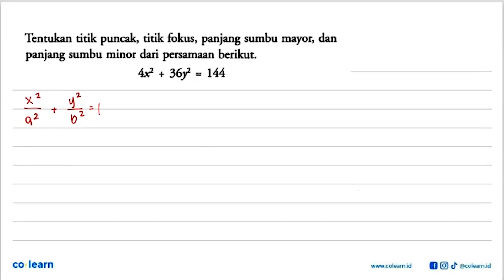Tentukan titik puncak, titik fokus, panjang sumbu mayor, dan panjang sumbu minor dari persamaan b...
Tentukan titik puncak, titik fokus, panjang sumbu mayor, dan panjang sumbu minor dari persamaan berikut.4x^2+36y^2=144

Topik atau Materi: Ellips pusat (0,0) - Irisan Kerucut - GEOMETRI - Matematika Kelas 11 SMA - K-13 revisi

Sumber Soal: Jelajah Matematika Peminatan kelas 11, K-13 revisi, NVK 2017 , Yudhistira

00:00 : Bedah Soal
01:00 : Konsep, rumus dan pengertian Ellips pusat (0,0)
01:18 : Langkah penyelesaian soal
01:27 : Jawaban akhir
01:57 : Penutup